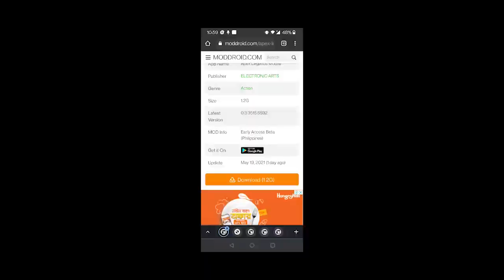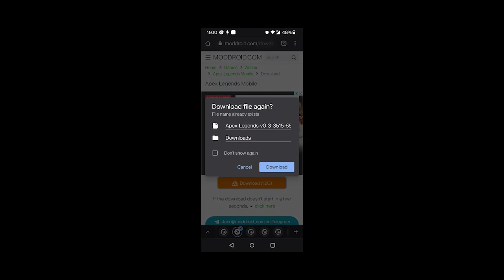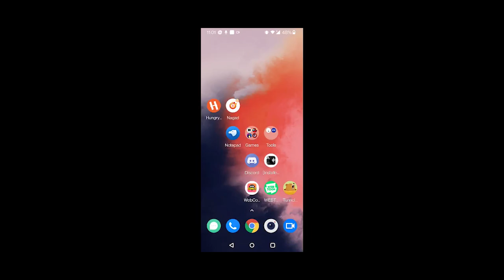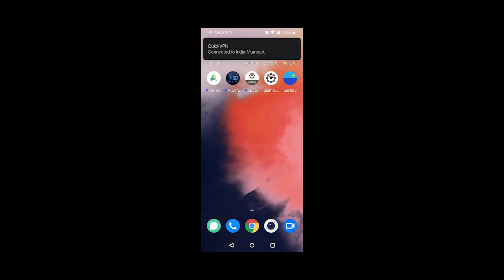Apex legends mobile gameplay করুন || বাংলাদেশ থেকে সহগে গেম ডাউনলোড করুন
Apex legends mobile gameplay ডাউনলোড ক || বাংলাদেশ থেকে সহগে গেম ডাউনলোড করুন || Apex legends

game link : comment section er top e pin kora ache

My social